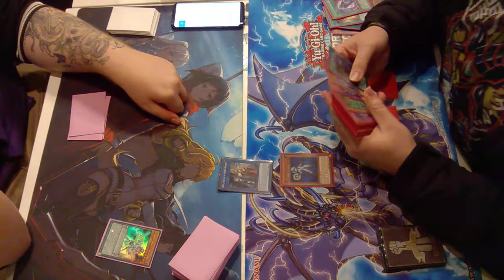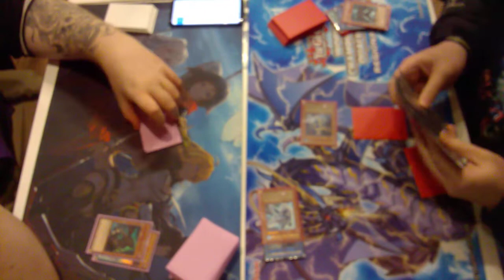Yugioh Locals Round 3 Elemental Hero vs Pendulum Magician(Game 3)